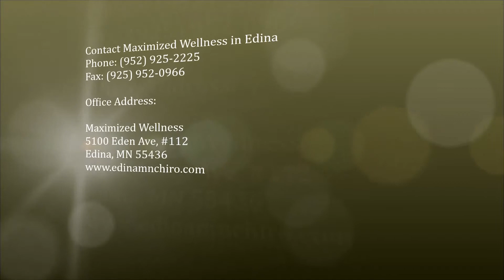Cold laser pain relief in Minneapolis, MN - Maximized Wellness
Welcome to Maximized Wellness
Holistic Wellness Care From a great Chiropractor

At Maximized Wellness we work to find the fastest and most direct way to address your pain and performance issues. We look to the root cause of dysfunction within the body, even to
the level which contributes to joint dysfunction commonly treated by traditional
chiropractor.

By getting to the underlying causes of your pain, we can efficiently and fully resolve
issues. Likewise, by keeping a healthy body in optimal operational status, athletes,
creative performers, and busy achievers can attain a higher level of mastery in their
daily lives and disciplines.